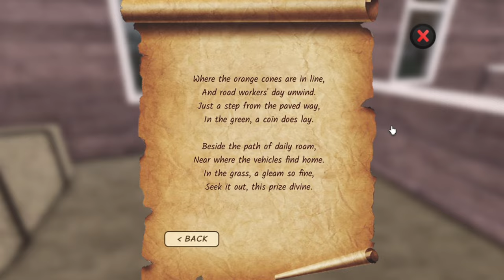How To Complete The Hunt In Emergency Response Liberty County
The Egg Hunt Has Came Back To Roblox And This Year ERLC Are Taking Part In It So Here Are All The Locations You Need To Complete The Hunt!!

Thank You For Stopping by and hope you have a great day!

YOUTUBE AUDIO:

Thumbnail Editor:@EclipsePlayz